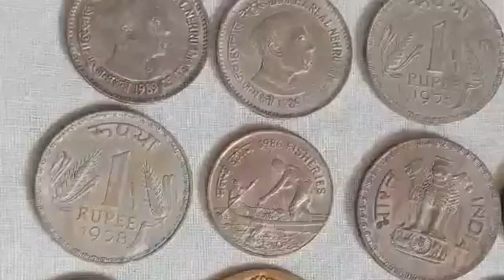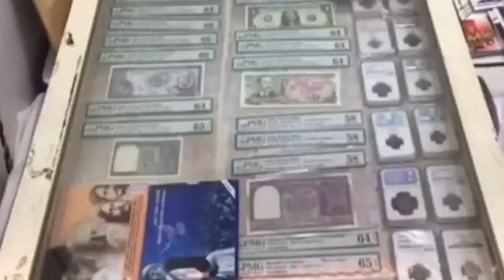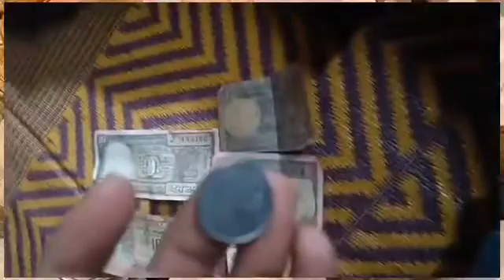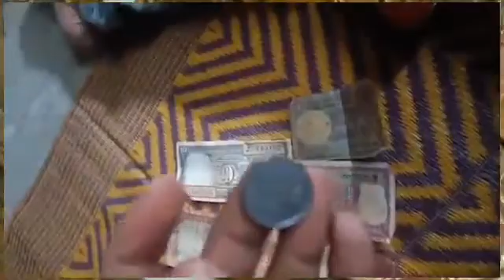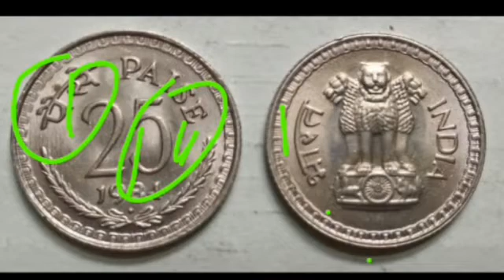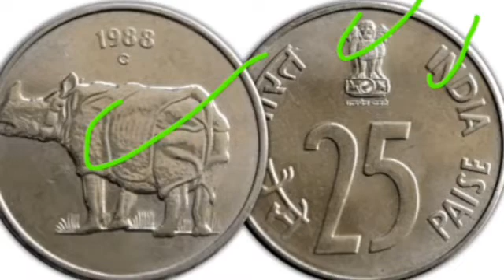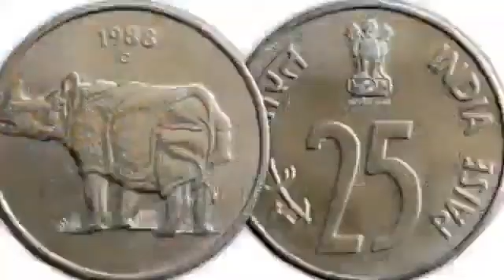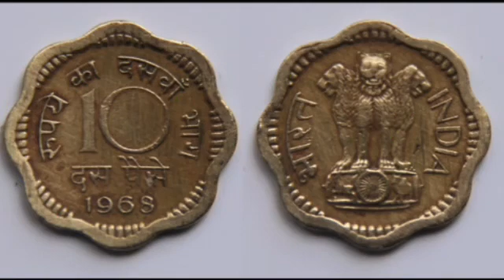indian valuable coins price। biggest currency value | most coin old note sell buyer📲 contact number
sell_old_coin_and_note_Guaranteed from home on many online websites and other trusted ways Indian rare currencies real value and original buyer's information OldCurrencyMusiumAndExhibitions full details and address rare coins and note buyers contact number and address अपने पुराने नोट और सिक्के चाहे किसी भी समय काल से जुड़े हो या किसी भी कंडीशन में हो बहुत ही बड़ी क़ीमत पर विश्व भर के विभिन्न संग्रहालय में, प्रदर्शनी में, मेलों में या लोकल खरीददार को भी बेच सकते है आपके पास पड़े नोट और सिक्कों की सही कीमत जान लेना आपके लिए बहूत ही जरूरी है इसलिए हमारे वीडियो में आपको विभिन्न कंपनियों, वेबसाइटों या संग्रहालयों द्वारा दी जाने वाली कीमतों के बारे में बात की जाती है। हमारे द्वारा दिखाई गई कीमत में फर्क भी आ सकता है लेकिन नोट और सिक्कों को बिकवाने के लिए किसी भी तरह का कोई पंजीकरण शुल्क नहीं लगता है इसलिए कोई भी अगर आपसे पंजीकरण शुल्क की मांग करता है तो आप उसके खिलाफ कानूनी शिकायत कर सकते है Disclaimer:- we don't buy or sell any type of Currency. our channel is not responsible if you facing any Froud. be careful, expert guruji, real coin and note buyers, real currency buyers, आपके पास जितने भी प्राचीन काल से जुड़े सिक्के या नोट है तुरंत बेचो, History of indian currency notes, Currency, Rare Collection, old coin, sell old coin, coin trader, coin collector, old coin value, old coin buyer contact number, old coin market, old coin buyer, old coin for sell contact number, old note buyer, old currency buyer number, old currency value of India, old currency note value, sale_old_coin_note how to sele old coin in India, sale old coin online, coin_exhibition drindian Newsफटाफट currency_world coinexhibition2022 in India, sell Vaishno Devi Coin, sale tractor note, viral video youtube shorts, old currency real buyer, exhibition contact number, sell old money, Indian old money, earn online money sale old coins in highest price many exhibition coin museums and old coin buyers you can get highest price and sell easily from home. if you have any type of

sell_old_coin_and_note_Guaranteed from home on many online websites and other trusted ways Indian rare currencies real value and original buyer's information OldCurrencyMusiumAndExhibitions full details and address rare coins and note buyers contact number and पपld coin Hyderabad old coin exhibition

  1 rupees old coin price today
2 rupees old coin price today
5 rupees old coin price today
10 rupees old coin price today
20 rupees old coin price today